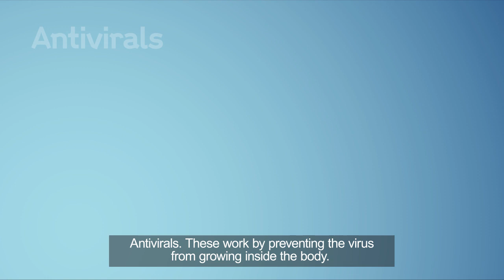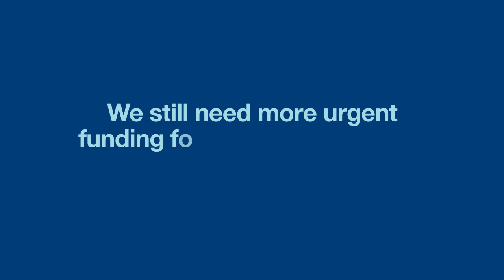What are the potential treatments for coronavirus (Covid-19)? | Wellcome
Researchers are taking a wide range of approaches to find a safe and effective treatment for Covid-19, but what are they?

Nick Cammack, Wellcome’s Covid-19 Therapeutics Accelerator Lead, explains more.